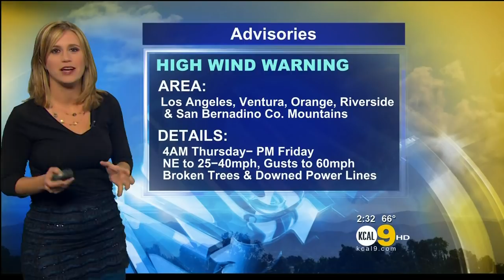Louisa Hodge request 1